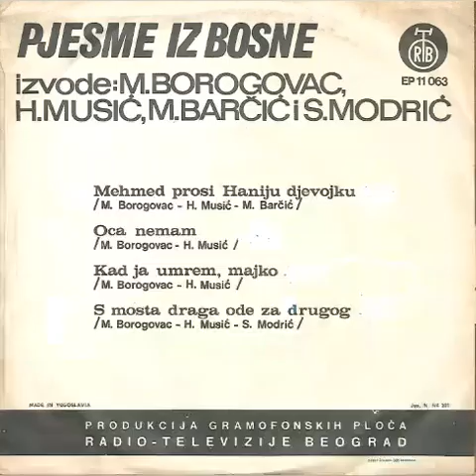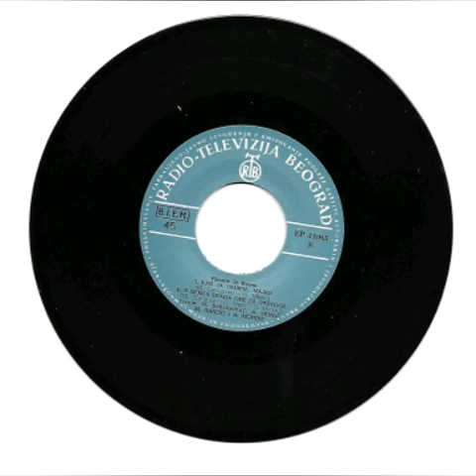Pjesme iz BOSNE,Izvode: M.Borogovac,Halid Music,M.Barcic i S.Modric- S, mosta draga ode za drugoga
Muzika:
Tekst:
Aranzman:
Mix&Mastering: